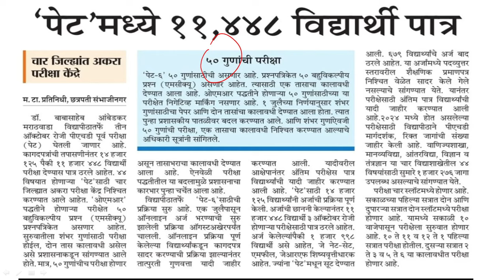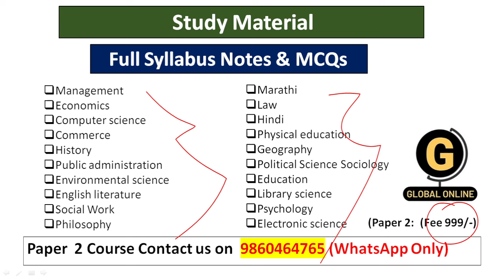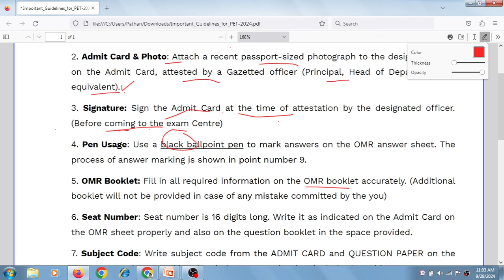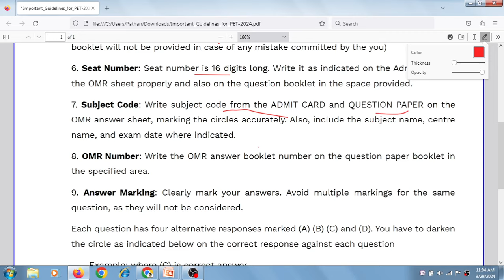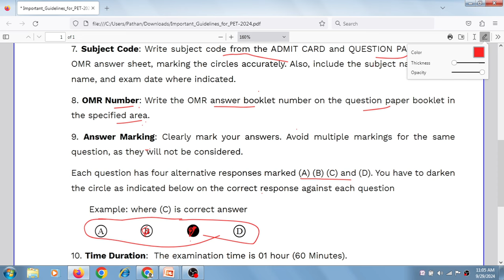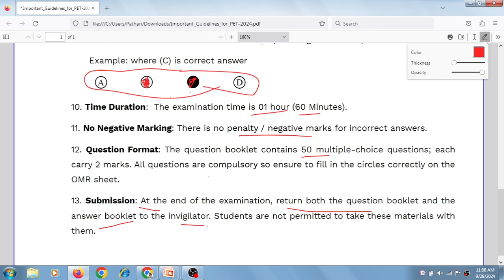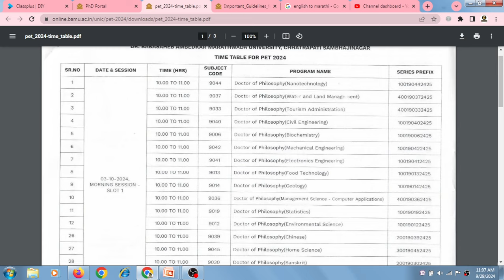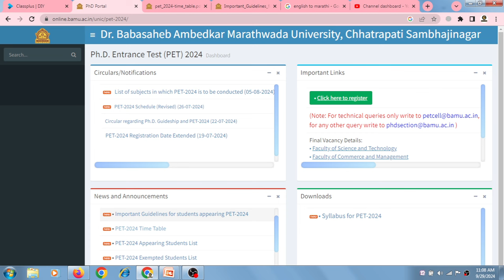Dr.BAMU PET परीक्षा महत्वाची माहित | परीक्षा केंद्रावर जाताना लक्षात ठेवा | Important Guidelines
Dr.BAMU PET परीक्षा महत्वाची माहित . परीक्षा केंद्रावर कोणते ओळखपत्र आणावे  लक्षात ठेवा
Exam कशी क्रॅक करावि Short Strategy
PhD Entrance 3 Days Crash Course For  Dr.BAMU University
Schedule for 3 day  crash course
30 September to 1 October

Time:-
8 to 9 am
4.30 pm to 5.30 pm
7:30 pm to 8:30 pm

Your Entire Syllabus will be Covered in these 3 days

आपण हा कोर्स जॉईन केल्यास आपल्याला हमखास यशाची हमी देण्यात येईल आणि त्यानंतर इंटरव्यू साठी सुद्धा मार्गदर्शन करण्यात येईल. या कोर्सची फी फक्त 799 आहे 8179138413/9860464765 नंबर वर व्हाट्सअप वर संपर्क साधून आपण जॉईन करू शकता

Online Courses available on Global Online app:

           1.UGC NET ECONOMICS
           2.UGC NET COMMERCE
⏩ KSET
⏩ APSET
⏩ MHSET Chemistry
⏩ MHSET Economics
⏩ MHSET Commerce
⏩ MHSET Management
⏩ TNSET Paper 1
⏩ TNSET Chemistry
⏩ TNSET Economics
⏩ TNSET Commerce
⏩ TNSET Management

Follow us on :